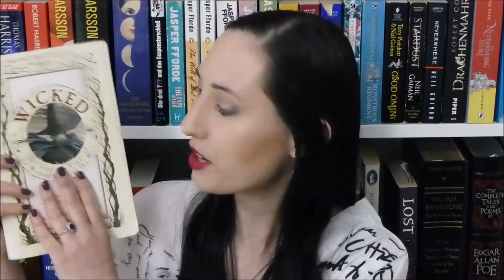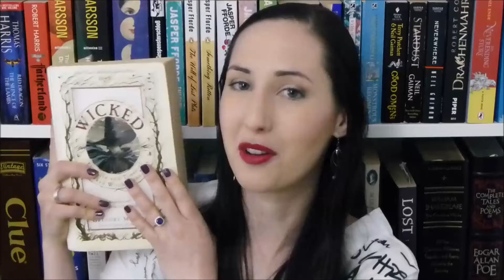(Some of) My Top Disappointing Books | The bookworm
Welcome back, bookworms!
Every now and then you read and book that doesn't really exceed your expectations. In this video I decided to share with you some books that simply weren't what I thought they would be before reading them.